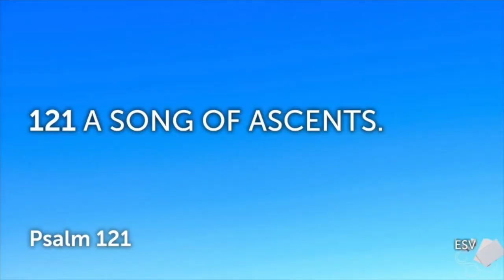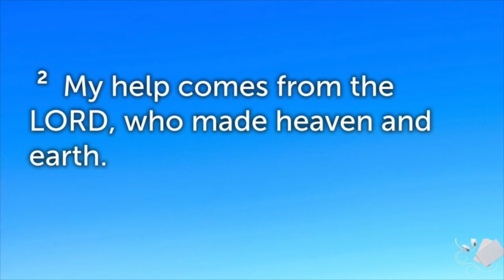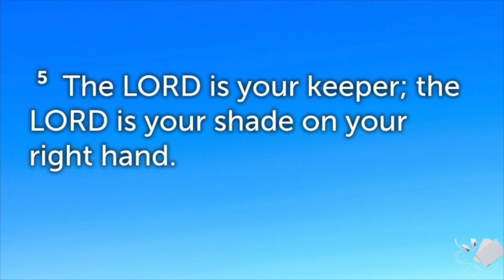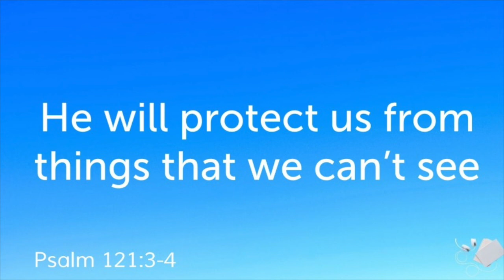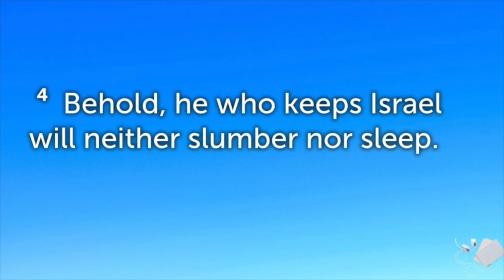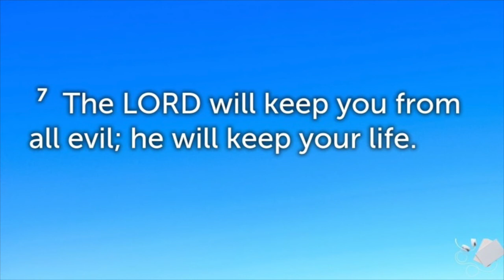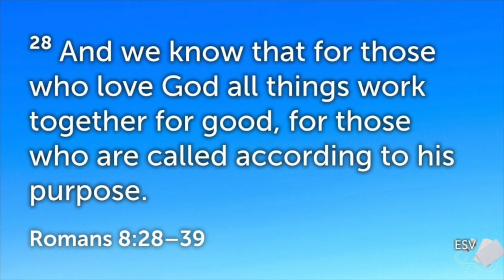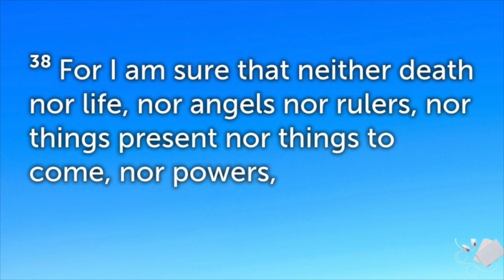SOLA Church Weekly Message October 18, 2020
SOLA Church Weekly Message

You can also join us on our Facebook page-  solachurchgulfport